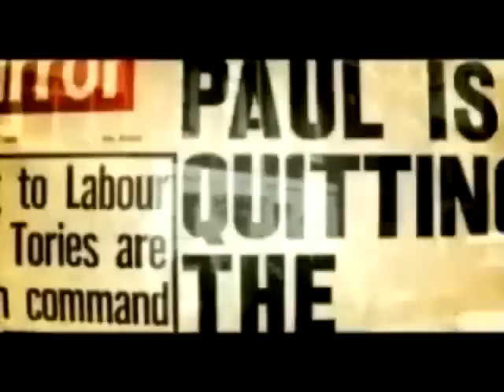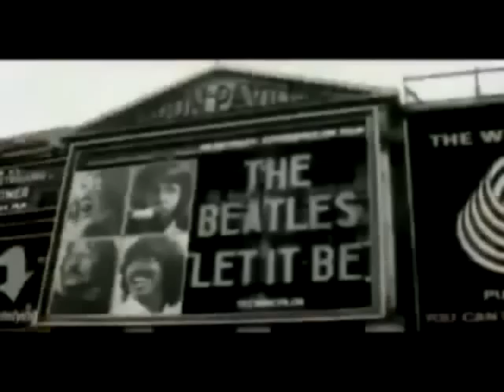"A 40 años de la Separacion De los Beatles"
Este video que les garanizo los ara llorar con mi edicion de "tragedy".Muestra los acontecimientos que ocurrieron alrededor de la separacion de los Fab Four y sin duda es el mejor video que e hecho.